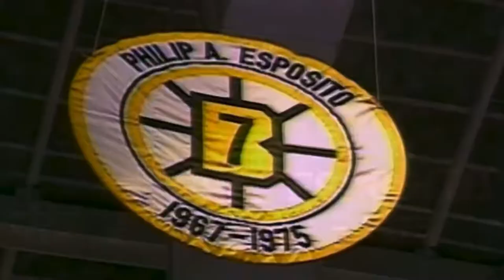Ray Bourque - “What You Say”